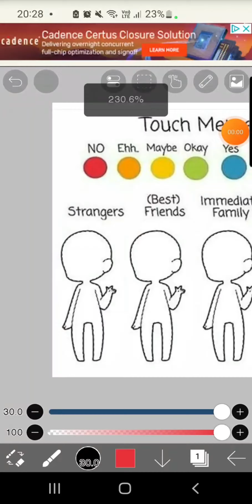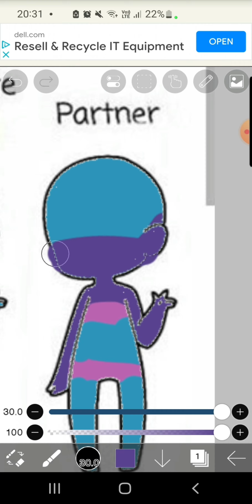touch meme (reupload cuz the audio didn't save)